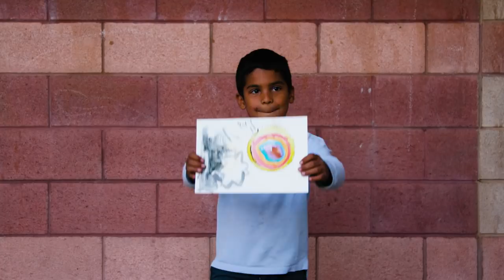Curly Finds Out How Art Is Transforming Kids Lives // Presented by BuzzFeed & State Farm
State Farm is challenging their employees and agents to do 100 Acts of Good. Curly was inspired to do the same, by helping kids with their art. What will your act of good be?